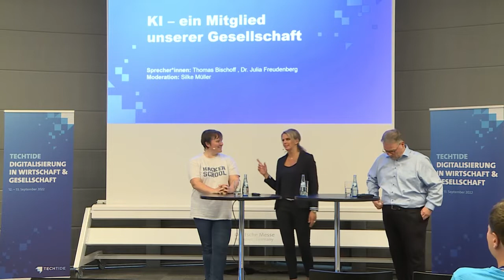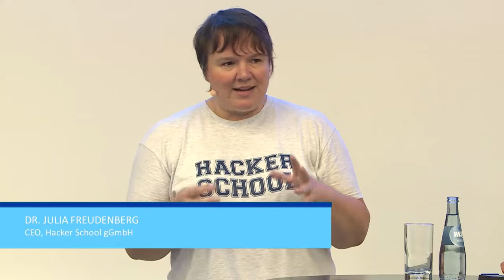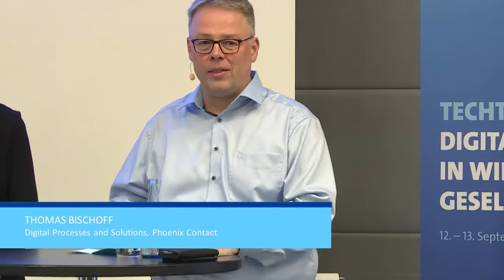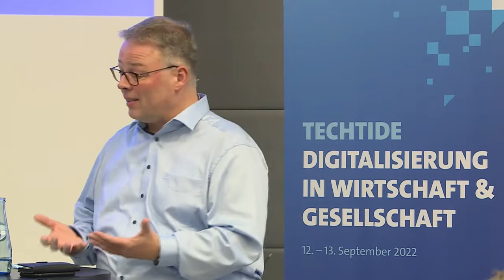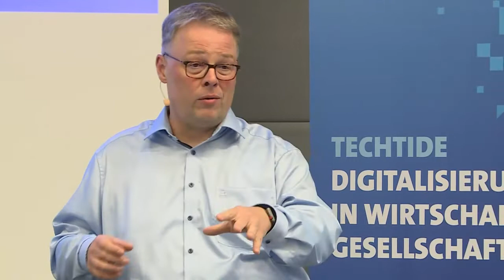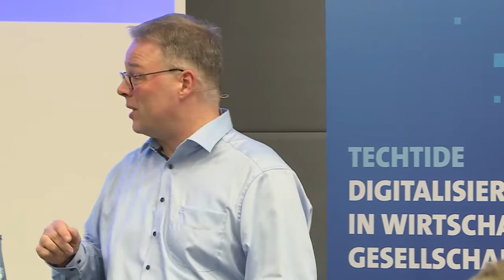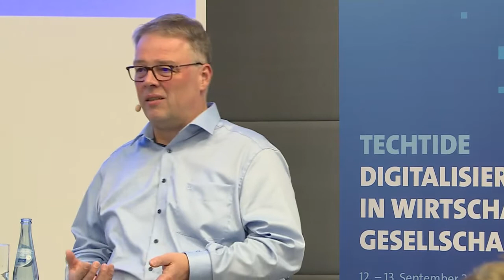TECHTIDE 2022: KI - ein Mitglied unserer Gesellschaft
Warum Bürgerinnen und Bürger ein Grundverständnis für KI benötigen.

Sprecher*innen: Thomas Bischoff (Digital Processes and Solutions, Phoenix Contact), Dr. Julia Freudenberg (CEO, Hacker School GmbH)

 Moderation: Silke Müller

TECHTIDE | 13. September 2022 | Weitere Informationen über die Konferenz zur Digitalisierung in Wirtschaft und Gesellschaft gibt's hier: